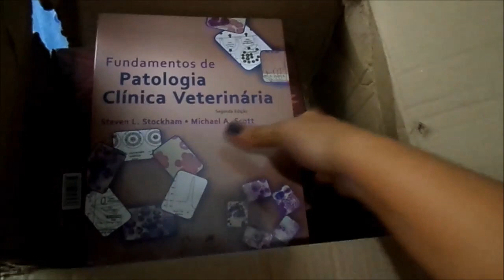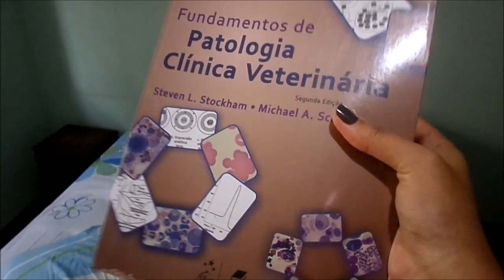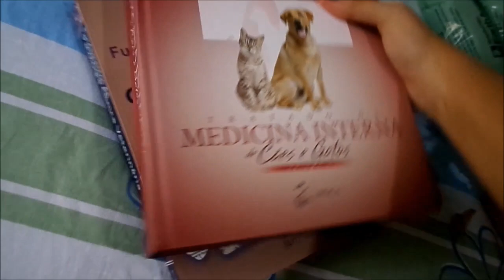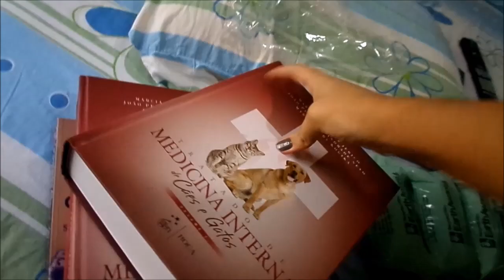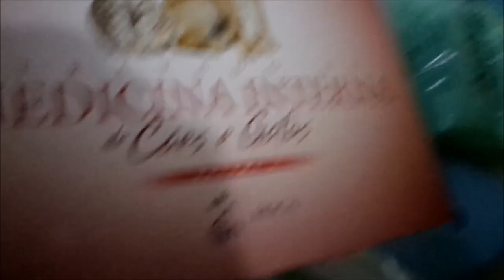Unboxing: Livros de Medicina Veterinária!